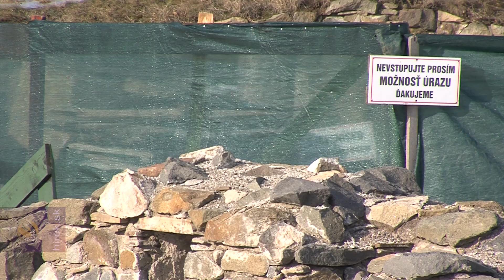Felújították a nagysárosi vár legrégibb bástyáját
Felújították a nagysárosi vár legidősebb, Donjon, azaz utolsó menedék, elnevezésű bástyáját. A Felvidék legnagyobb középkori erődítményei közé tartozó, Eperjestől északra található vár már évszázadok óta rom. Az állami támogatásból megvalósult felújításnak köszönhetően a lovagtornyot 15 méter magasra emelték, falait konzerválták, belterében kiállítótermet rendeztek be. Tetejéről, kedvező időjárás esetén 10 környező erődítmény látható.